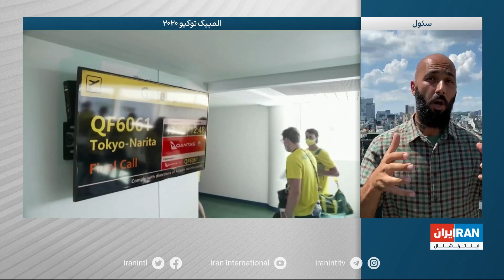نخستین ابتلا به کووید ۱۹در میان ورزشکاران و در دهکده المپیک توکیو به ثبت رسید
ژاپن اعلام کرد نخستین ابتلا به کووید ۱۹در میان ورزشکاران و در دهکده المپیک توکیو به ثبت رسید
جزئیات بیشتر در این‌باره با توماج طاهباز، ایران اینترنشنال